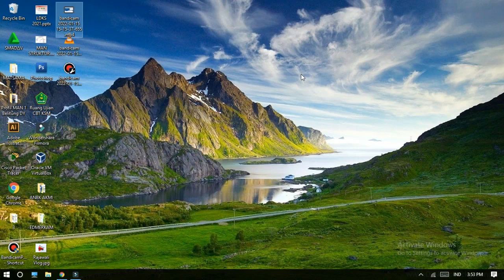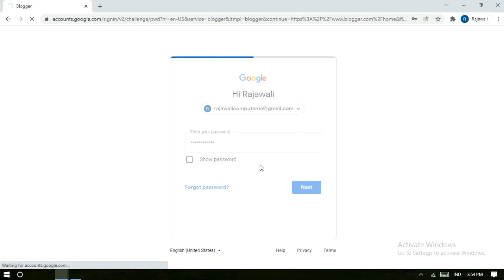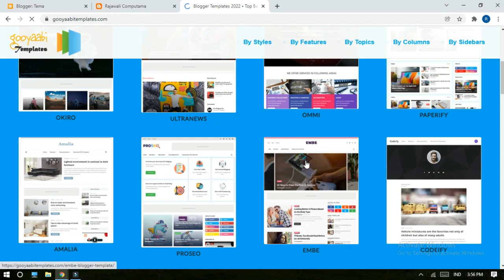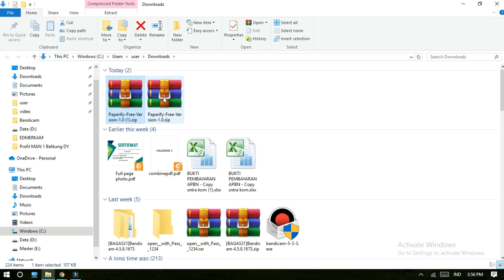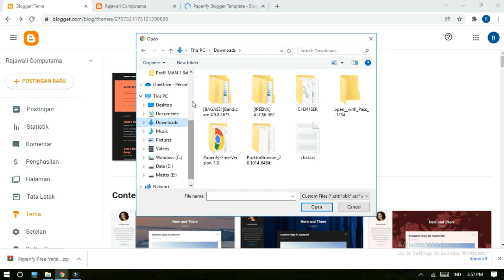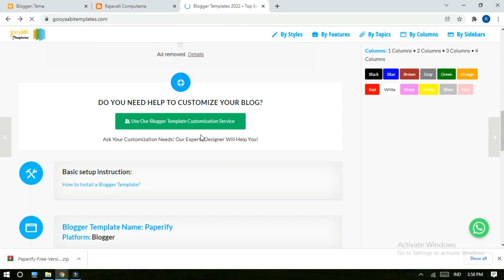Rajawali Computama : Tutorial Mengganti Tema Blogger, Menggunakan Template Keren, Responsif & Gratis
Tutorial Mengganti Tema Blogger, Menggunakan Template Keren, Responsif & Gratis